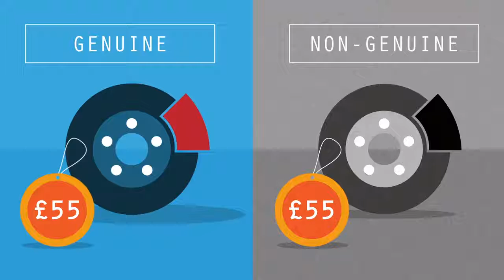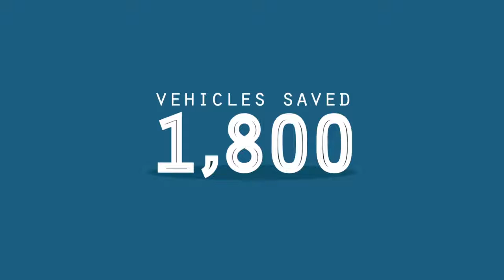VISION (Cars Genuine Parts)